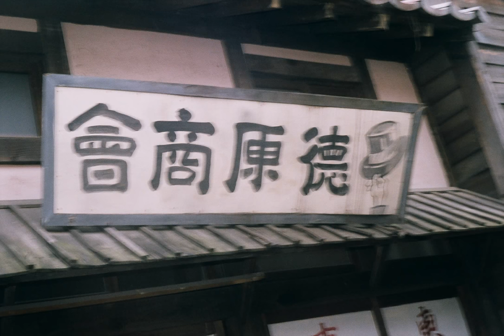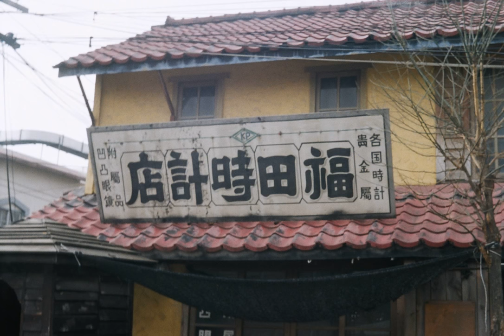2009.2- Film Fotos, Agfa Ambi Silette RF Camera (1958) 부천 영상테마파크, 충무로 한옥마을 Fuji Film Superia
1950년대 아그파 카메라로 촬영하다

후지 슈페리아 필름 촬영  2009년 2월